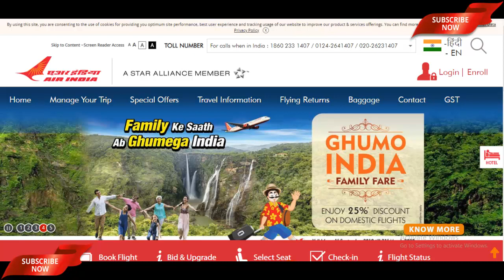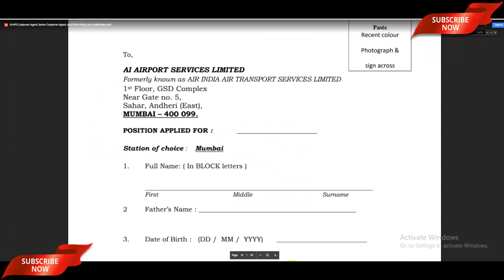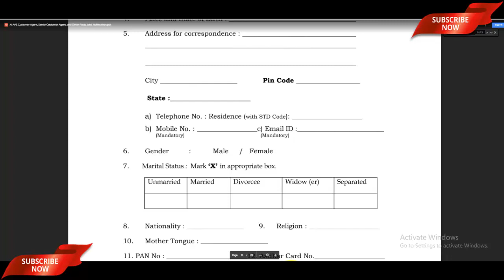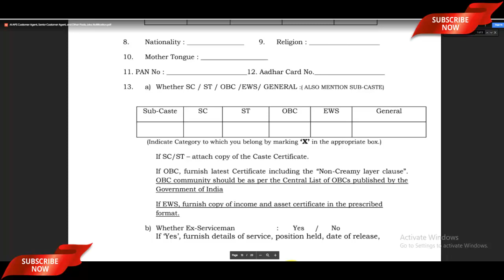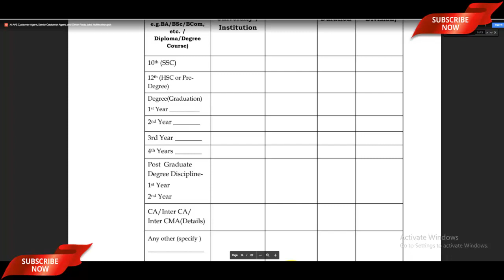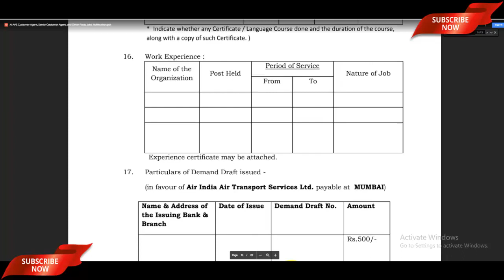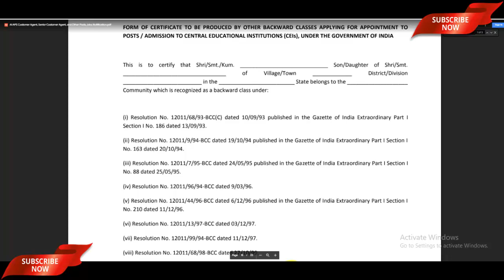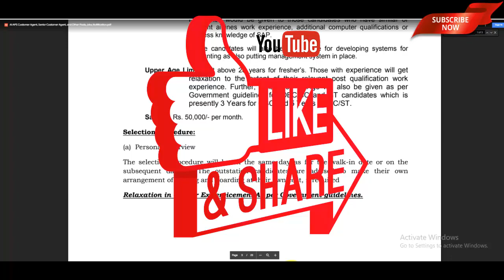Air India Offline Form 2020 | एयर इंडिया एयरपोर्ट Latest भर्ती का ऑफलाइन फॉर्म ऐसे भारियें - देखें